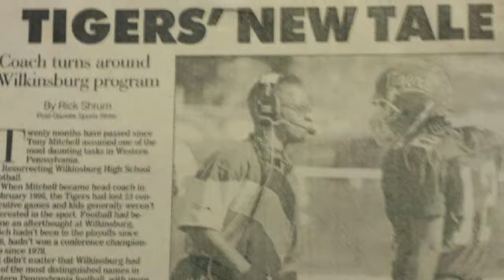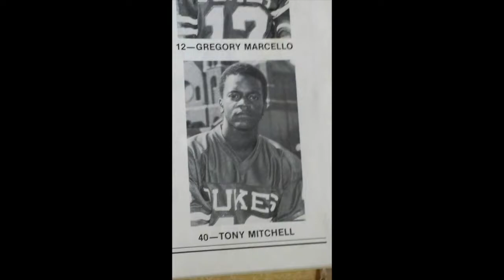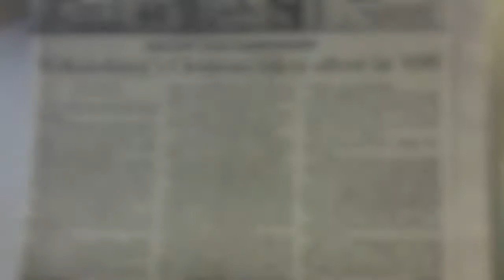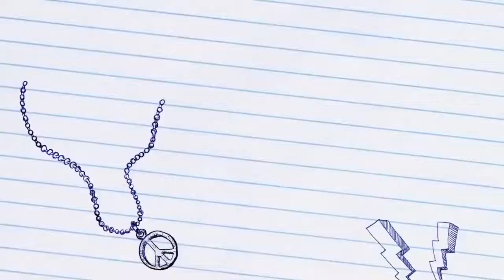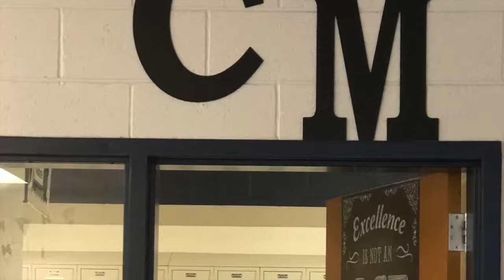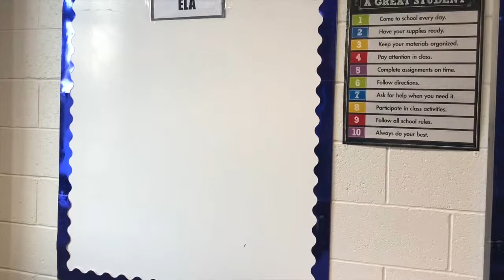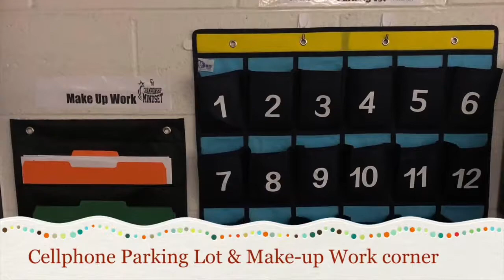AFI Championship Mindset Adult Workshop #1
Coach Tony Mitchell discusses Championship Mindset at your first adult workshop.   Links to PowerPoints are below.